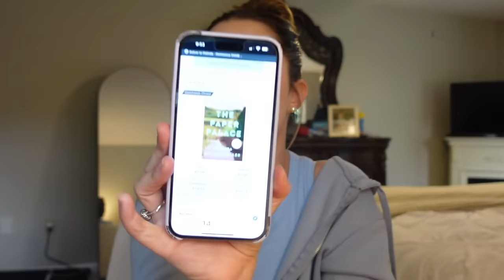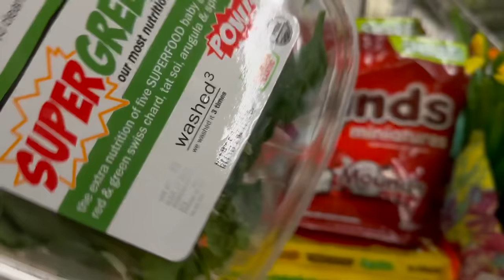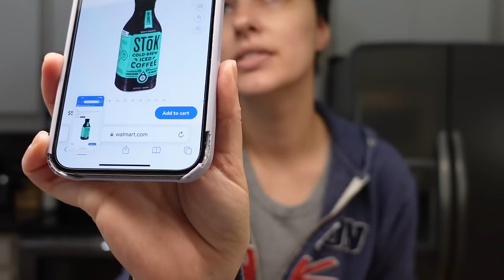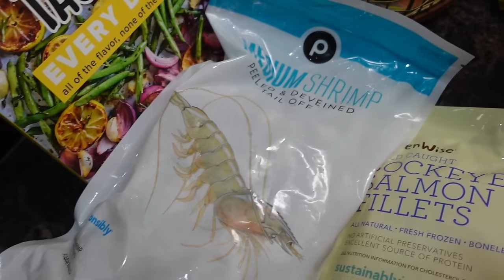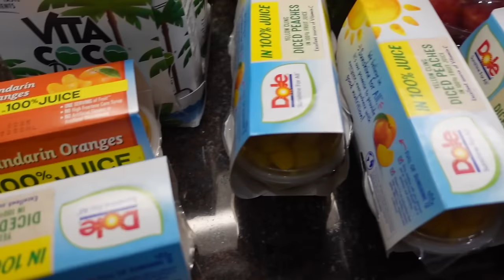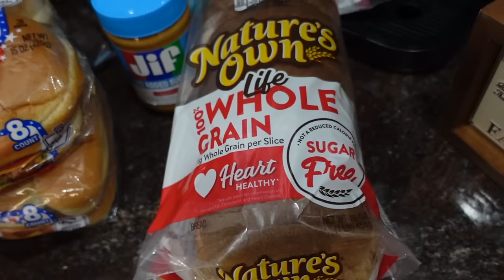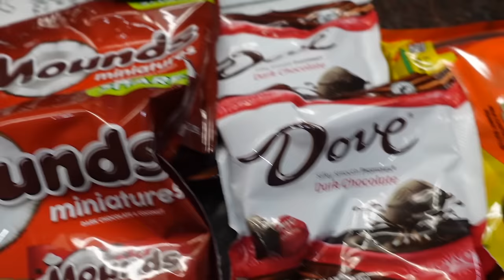VLOG | Thank you, Homeware & Beauty Haul & Food Shop, Home Moments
Thank you so much for being here, I appreciate each and every one of you! Love you Always! Xoxo

+ Keurig Frother